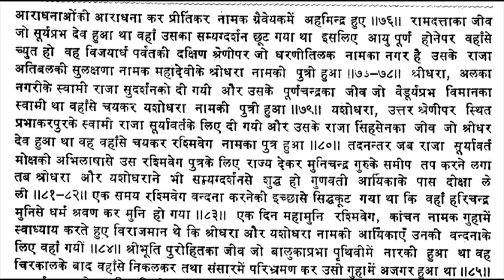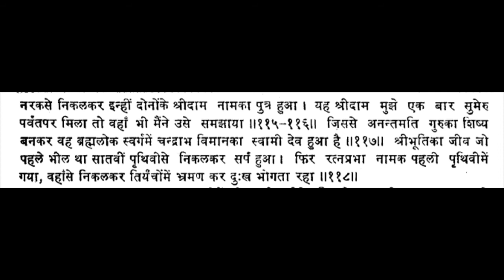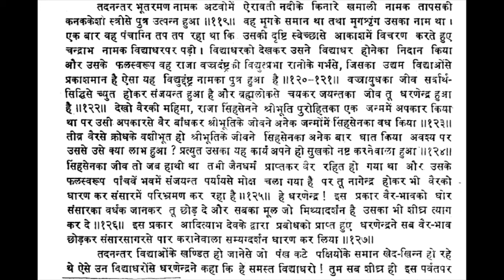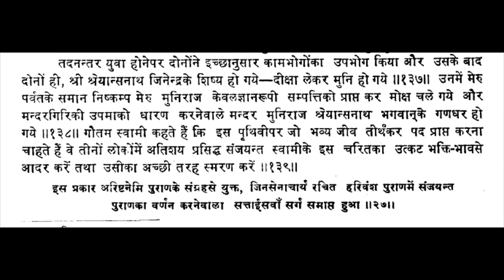Harivansh Puran sarg 27